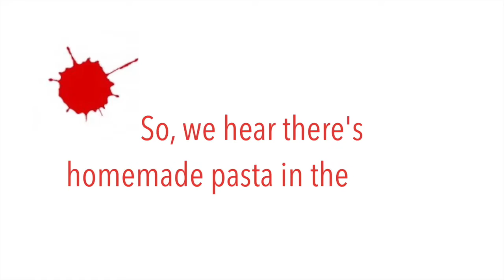Inside the Hangar: I Loved, I Lost, I Made Spaghetti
An interview with Larisa Oleynik (Guilia) and Michael Barakiva (Director) about the Hangar's 2016 production of "I Loved, I Lost, I Made Spaghetti". They discuss the play, cooking on stage, and of course their own favorite meals to make and enjoy.

"I Loved, I Lost, I Made Spaghetti" plays at the Hangar Theatre in Ithaca, NY June 16- 25. Tickets start at $22.

About the show:
Giulia is a single New Yorker who creates masterpieces in her kitchen. Her love life? Well, it’s a work in progress. Join Giulia as she prepares a three-course Italian meal from scratch and recounts hilarious stories of her relationships and dishes she’s cooked. Feeling hungry? Select audience members will enjoy the meal prepared as part of the show.

Adapted by Jaques Lamarre
Based on the best-selling memoir of the same name by Giulia Melucci

Video produced and edited by Brad Raimondo